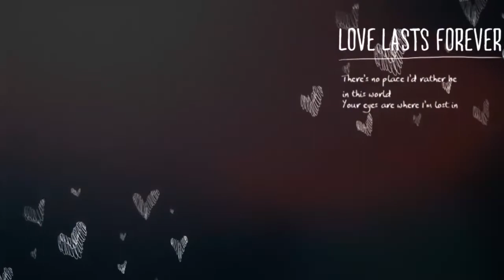Ile des Pins, New Caledonia - 7 Oct 2018